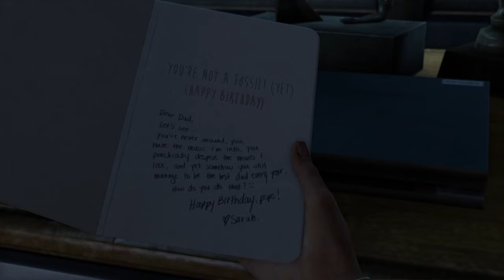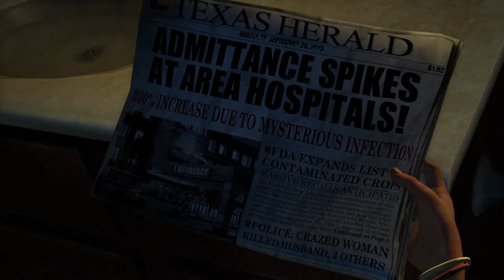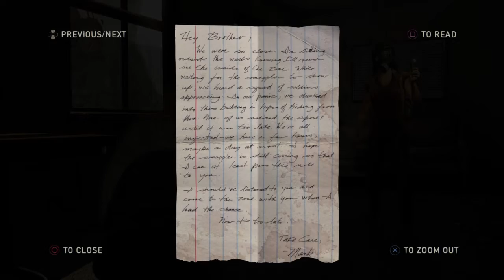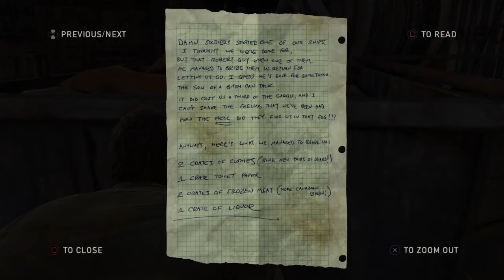The Last of Us Gameplay Part 1 (So many explosions, Robert, Marlene, Secret Cargo)